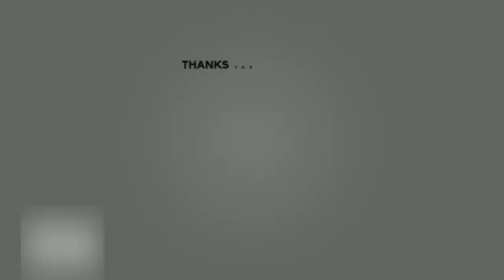Prank | Social Awareness Campaign | Reaction | Banter | Choke No Joke | Eye Cam ​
Watch : Prank | Social Awareness Campaign | Reaction | Banter | Choke No Joke | Eye Cam

In this CCTV Video, when friends want to make fun of other friend, it went completely wrong. They wanted to play a joke. in fact, "That Joke isn't funny anymore". Finally "Smiling Friends Reaction" became sad. Watch this Social Awareness Video to avoid to become "Everything is Embarrassing".

Please be aware that this Channel features scripted dramas and parodies as well. These short films are for entertainment & educational purposes only!